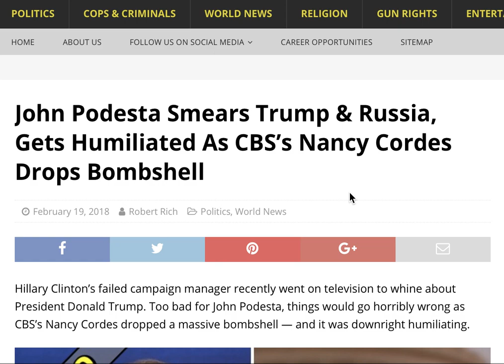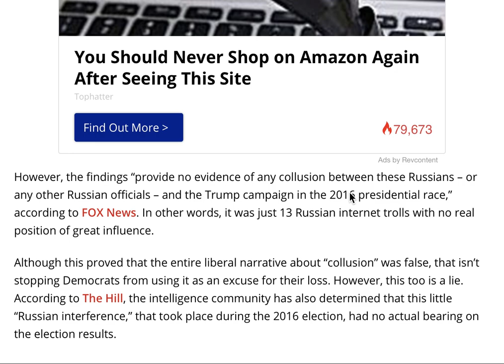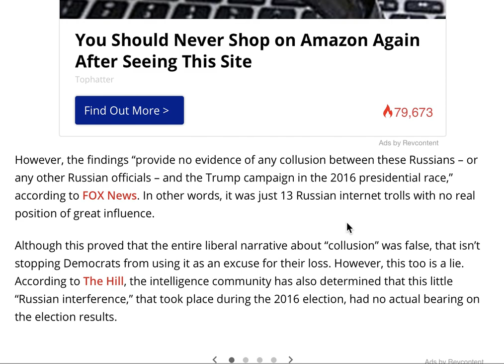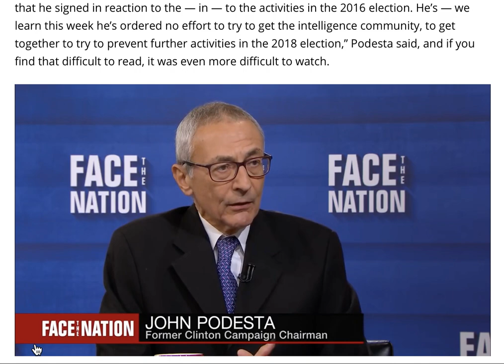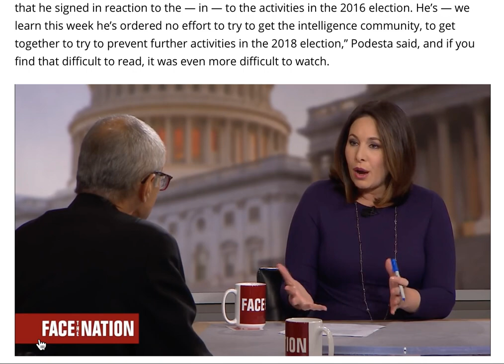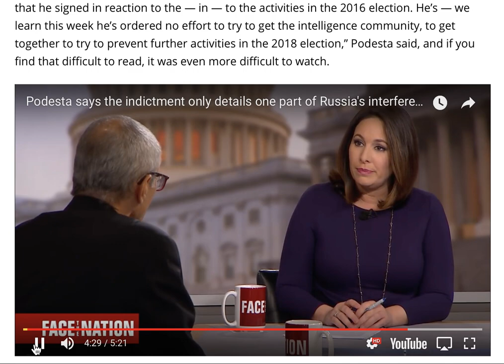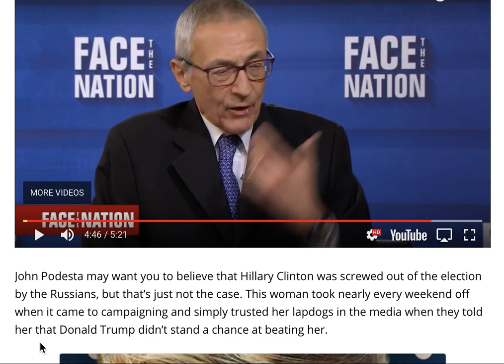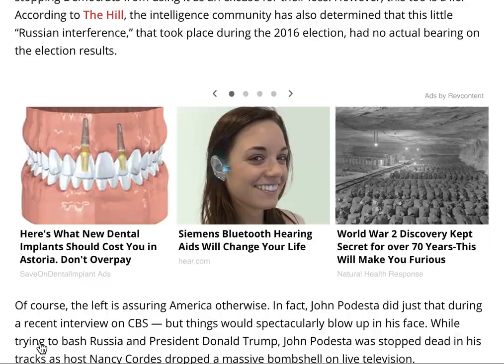JOHN PODESTA SMEARS TRUMP & RUSSIA GETS HUMILIATED AS CBS'S NANCY CORDES DROPS BOMBSHELL!